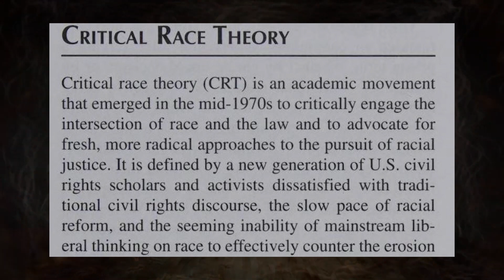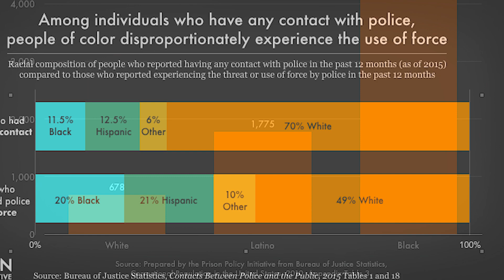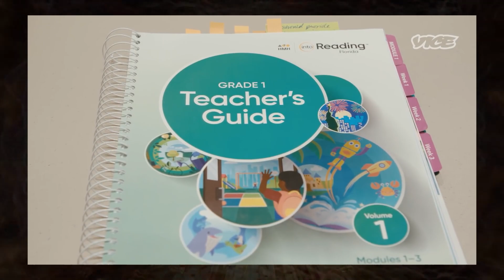Here's what critical race theory ACTUALLY is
Critical race theory is one of the most misunderstood, misinterpreted, miscontextualized, bastardized, demonized academic practices which (and especially recently) has been the work of the political right trying to fortify a boogeyman for racists to whine over. It appeals to the visceral, erroneous, and unfounded anger that the right manifests when they hear of any progression towards egalitarian policies. In this video, I explain what critical race theory REALLY is in an attempt to bring conservatives back into reality.

Sources: (Or at least the one I remembered)